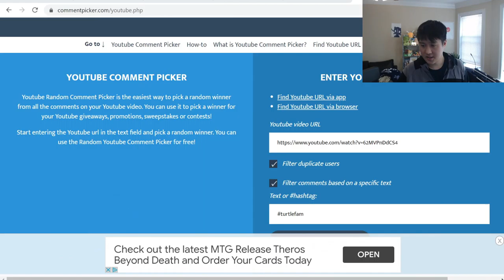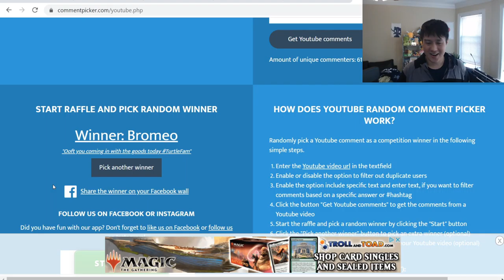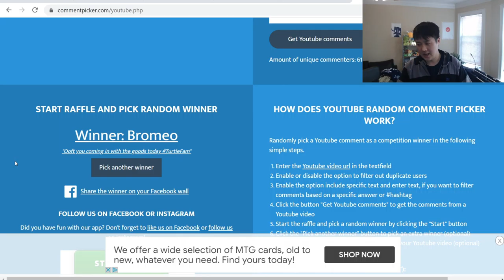Congrats to the 2nd ETB GIVEAWAY WINNER!! 1000 Sub GIVEAWAY Celebration coming soon!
Where do I buy Pokemon products? GAMENERDZ!!